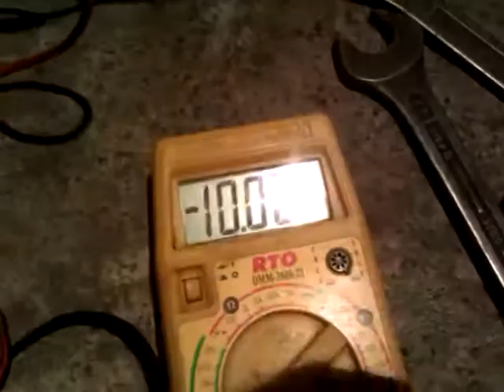HHO autobus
4 generatora po 25 plocica
struja po generatoru 10A, proizvodnja 9l HHO gasa u minuti, tj ukupno 40A
Struja ce biti dosta manja ali ovo je prvo ukljucivanje sa malo jacom koncentracijom.
Temeperatura celija posle pola sata rada oko 40C, cirkulacija odlicna, odlicanjem tecnosti iz rezervoara i dolivanjem samo destilovane vode, posle 5 minuta struja spala na  8 A, znaci pumpa...